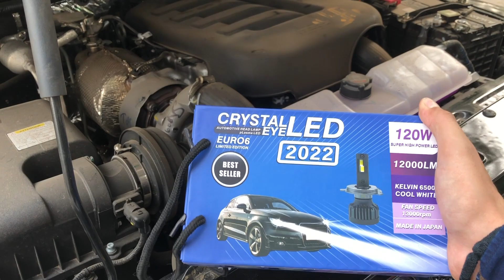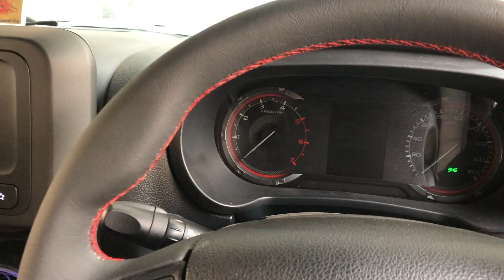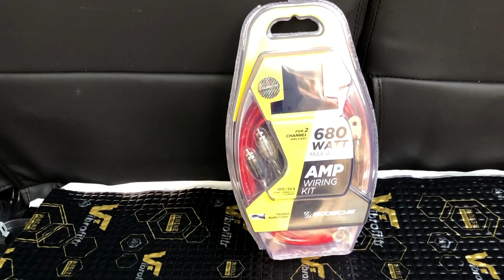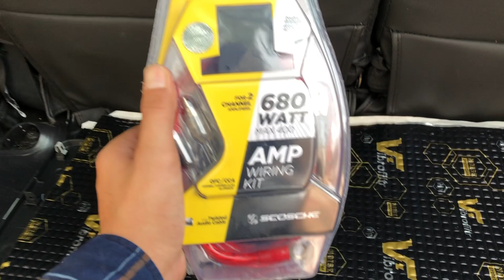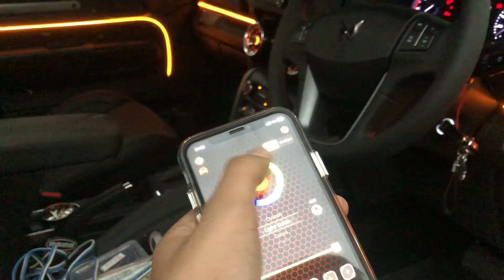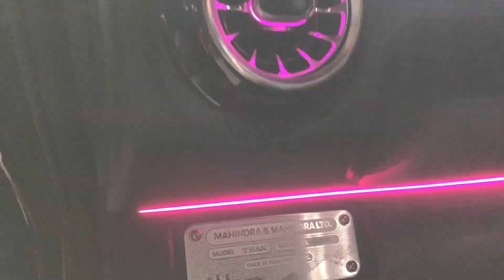Thar 2022 modification 🤩 Thar modification with Price💰 | JEEP GRILL | AC VENTS | Pro custom cars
Thar 2022 modification 🤩 Thar modification with Price💰 | JEEP GRILL | AC VENTS | BLACK BEAUTY GRILL

ADDRESS: A-11-A ROAD NO-33 PUNJABI BAGH
NEW DELHI:-110026

thar modification,
that modification,
thar modification 2021,
thar modification rajni chaudhary,
thar modification malayalam,
thar modified car,
thar modified convertible,
sikand car thar modification,
thar car modification,
mahindra thar camping modification,
thar crde modification,
mahindra thar red colour modification,
thar modification in chennai,
thar modification delhi,
thar modification dehradun,
thar di modification,
mahindra thar modification delhi,
mahindra thar di modification,
prem dhillon thar modification,
thar modification in delhi,
mahindra thar back door modification,
mahindra thar 4 door modification,
thar extreme modification,
new thar exterior modification,
explore the unseen 2.0 thar modification,
thar modification full video,
gauravzone thar modification,
guwahati car modification,
gta v thar modification,
gangster thar modification,
pro custom cars
pro custom garage
pro custome

gauravzone ki thar modification,
anmol garage thar modification,
thar modification in gta 5,
thar grill modification,
thar gadi modification,
thar modification hyderabad,
thar modified headlight,
thar modified hummer,
thar modified hardtop,
thar modified horn,
thar modified haryana,
thar modified himachal,
thar headlight modification,
thar hardtop modification,
harsh vlogs thar modification,
mahindra thar headlight modification,
thar hard top modification,
mahindra thar hardtop modification,
thar 2020 headlight modification,
thar jeep modification in hyderabad,
thar modification in punjab,
thar modification in kolkata,
thar modification in mumbai,
thar modification in malayalam,
thar modification indian backpacker,
thar modification in hyderabad,
thar modification in chandigarh,
thar modification in bangalore,
thar interior modification,
modification in thar,
light modification in thar,
best modification in thar,
thar modification jalandhar,
thar modification jeep,
thar modified jeep,
thar modified jeep wrangler,
thar modified jain motors,
thar modified jalandhar
Deaf bonce system
Deaf bonce amplifier
Deaf bonce mono
Deaf bonce woofer
Deaf bonce tweeter
Deaf bonce music system
Ashwin singh takiar thar
@ASHWIN SINGH TAKIAR